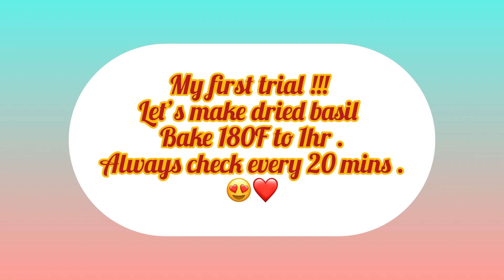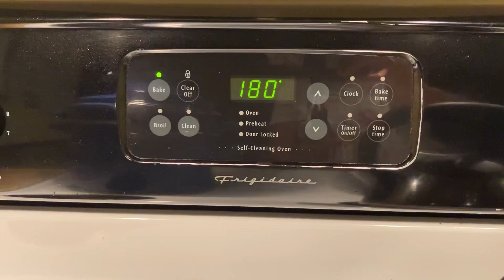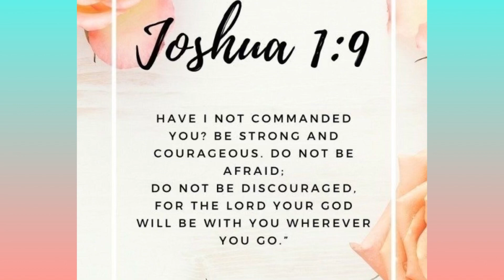First try to dry Basil in oven 👌😁basil vegetablegarden homeandgarden drybasil preserve 😍❤️